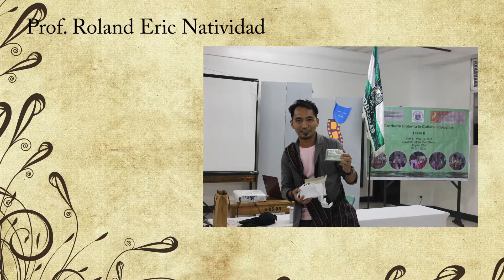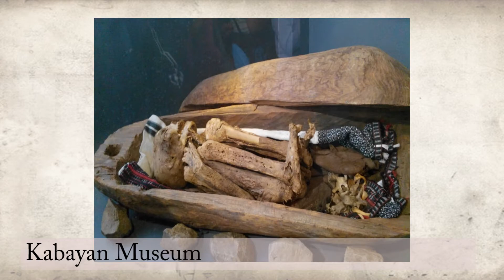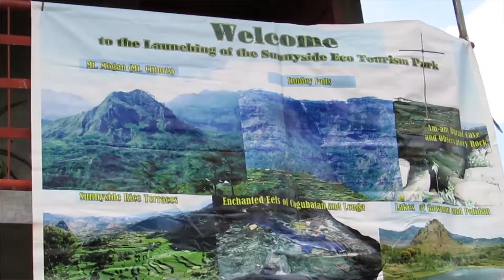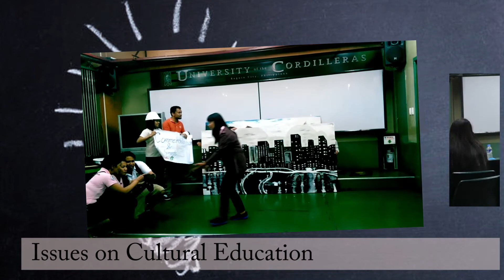UC GDCE LEVEL 2 VIDEO